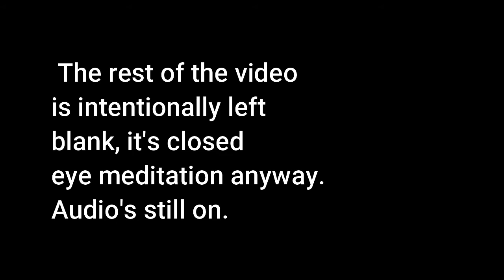Ajahn Brahmali Sutta Retreat BGF 2020 22nd Feb Meditation 9